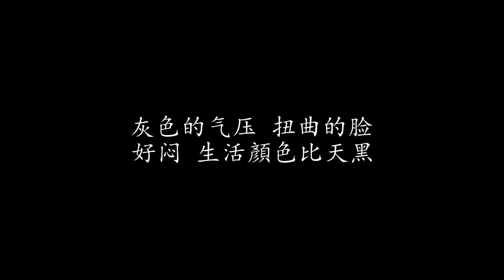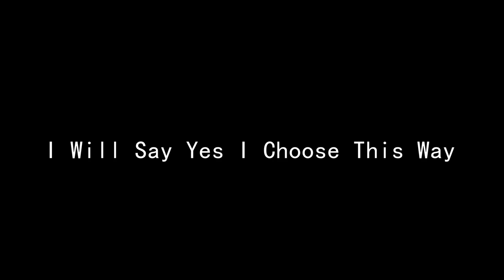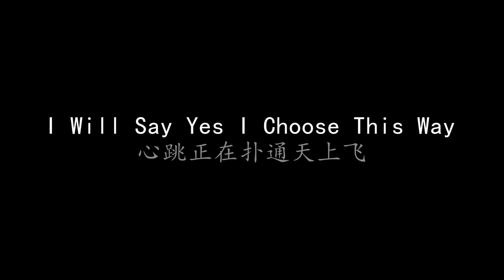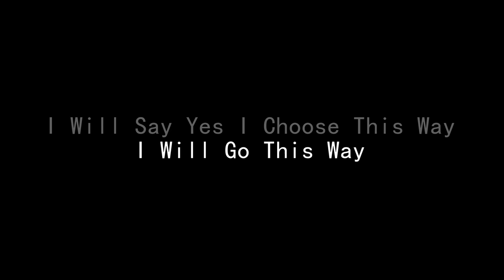奔 孙燕姿 (歌词版)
奔 孙燕姿

灰色的气压 扭曲的脸
好闷 生活顏色比天黑
不想负责的就无解 爱情像潜水
氧气剩一些 无法呼吸的瞬间

开始吧 狂奔的起跑线
视觉像电影剪辑著从前
心跳正在扑通天上飞
拚命追 I Will Go This Way

自由对於我 是种发洩
就算 爱情变成了洪水
喘了也累了摊在那边 我就想依赖
挥霍著眼泪 对错归零出发再瞭解

狂奔的起跑线
I Will Say Yes I Choose This Way

十二点 凌晨交界 黎明前 天还是黑的
自由了 我的灵魂 我狂奔著 拚命追 不会停歇
血液裡流著颓废 到哪裡都向著明天
天亮了另个起点告别从前

心跳正在扑通天上飞 拚命追

开啟吧 狂奔的起跑线

I Will Go This Way